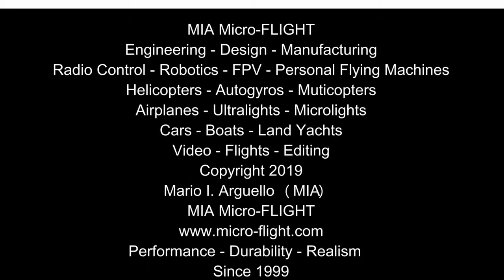open air Micro FLIGHT , Trike, Direct Control, RC Microlight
For those who prefer the non typical rc models. Click on the SHOW MORE for details. A great original and unique Park Flyer RC Microlight operated directly via a Robotic Pilot Figure.

Find out more about the History of the RC Microlight and MIA RC Microlights Direct vs. Indirect Control here: